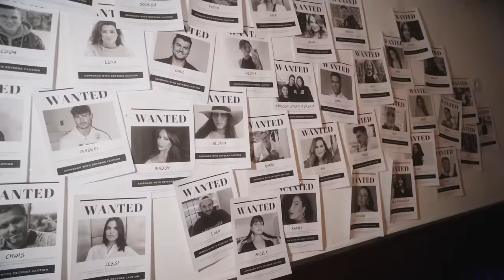MEINE COUNTRY/WESTERN BIRTHDAY PARTY! | ESKALATION